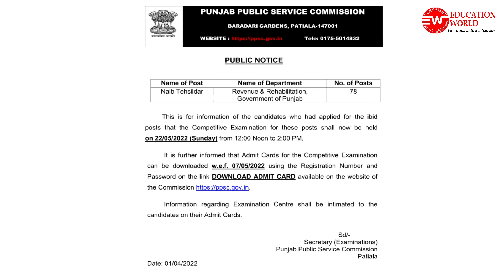PPSC NAIB TEHSILDAR ADMIT CARD DOWNLOAD 2022 | PPSC Admit Card Update | PPSC Exam Date Out 2022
PPSC Admit Card 2022 Out | PPSC Full Detailed Information | PPSC Admit Card 2022 | PPSC Admit Card | PPSC Exam Date 2022 | PPSC Exam Date